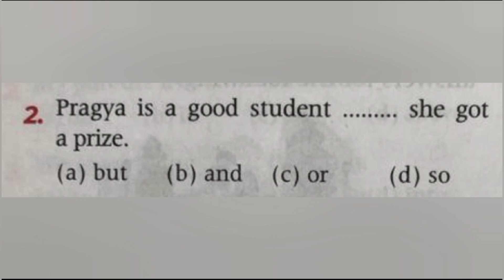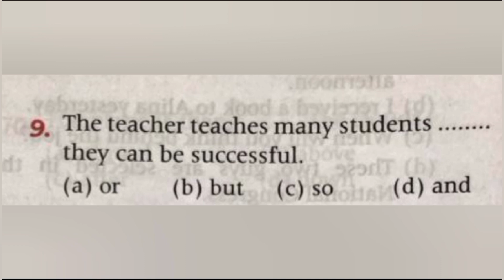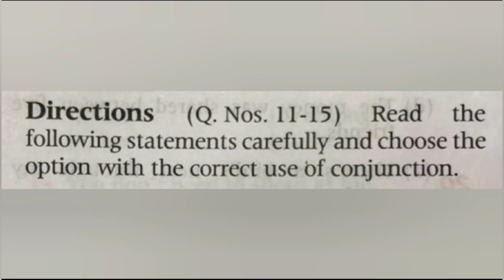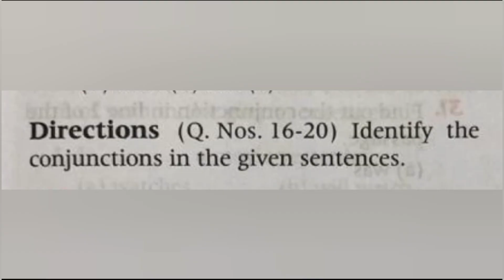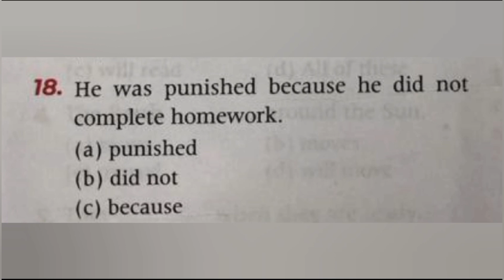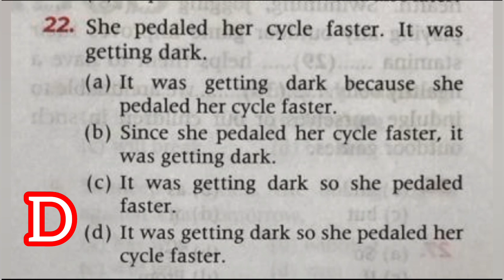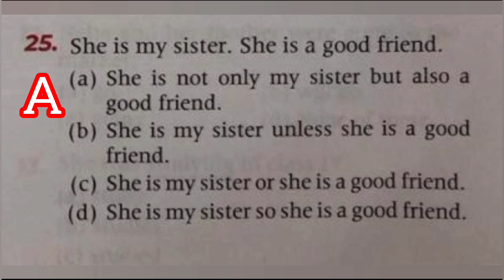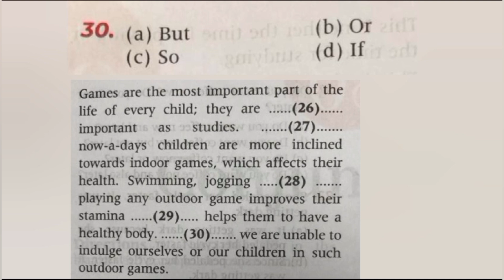english#IEO2022-23CLASS 5th International English Olympiad Solved Sample Paper# conjunction#olympiad